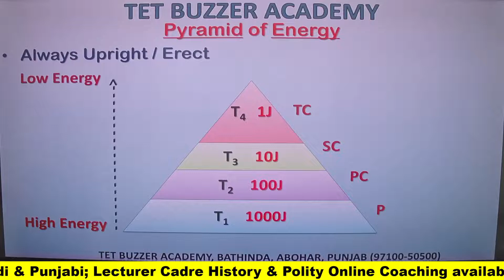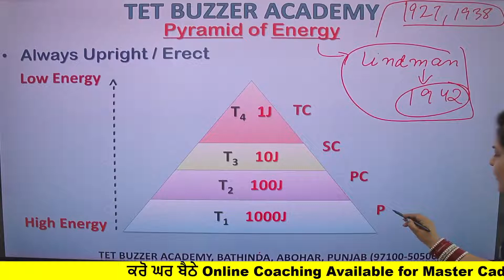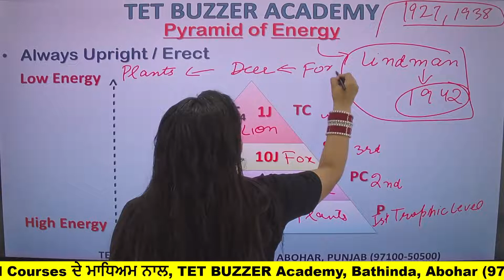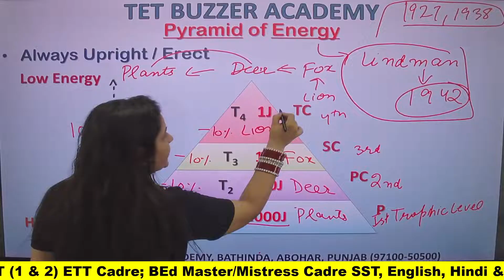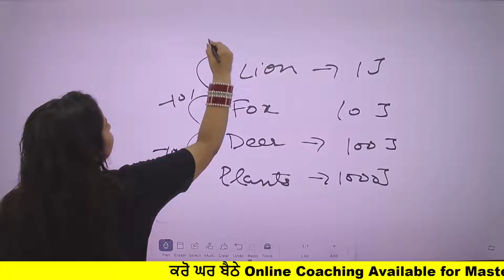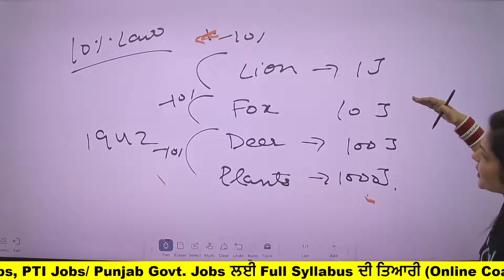Pyramids of Energy | EVS | Science | EVS For PSTET 2024 & ETT Cadre | PSTET Paper 1 EVS Preparation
🕙 10:30 AM - Maths
🕚 11:30 AM - History
🕘 12:30 PM - Punjabi
🕘 08:00 PM - Punjabi
🕘 08:30 PM - EVS
🕘 09:00 PM - SST